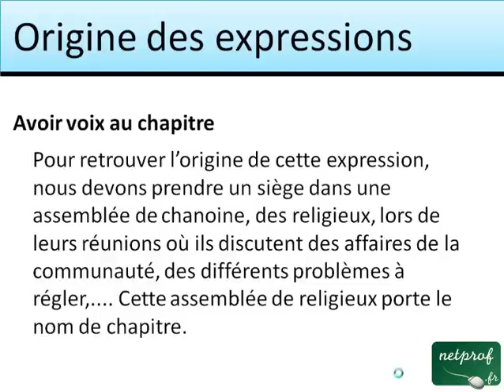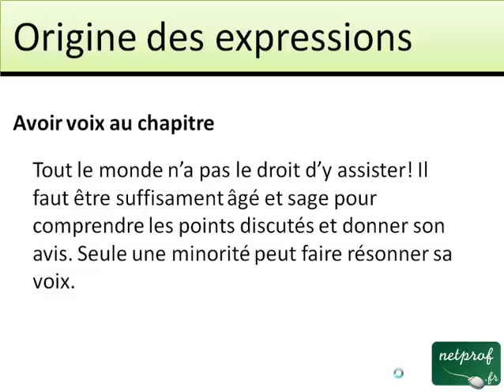Origine de l'expression "Avoir voix au chapitre"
Prof : Julien